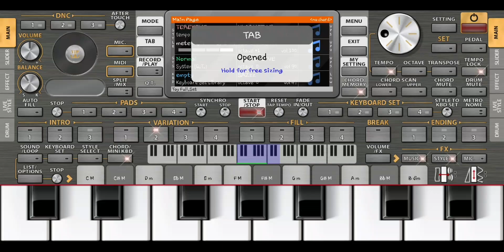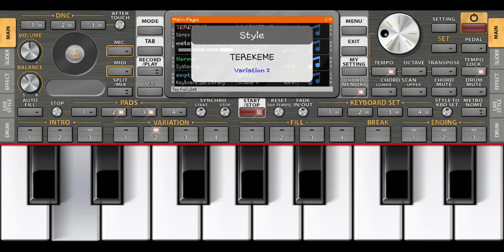Almağa gəlin (Super Gitara)-Aze Music